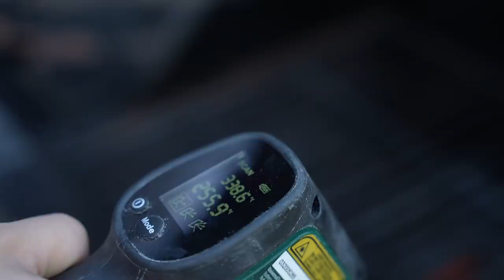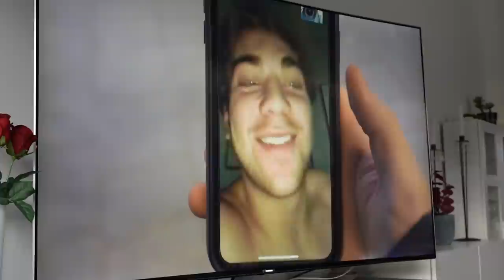Vilken följare gör bästa burgaren? (EP 8. Västernorrland)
Vilken följare gör bästa burgaren i Sundsvall/Västernorrland?
I samarbete med Martin's Famous Potato Rolls